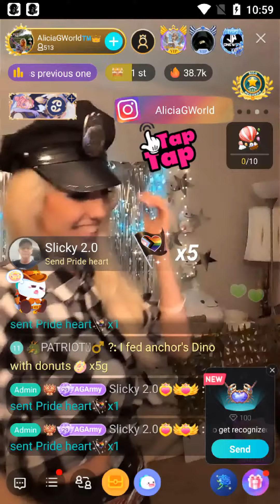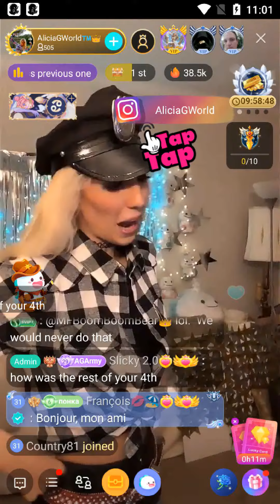join the joyful bigo live dancing with american broadcaster AliciaGWorld